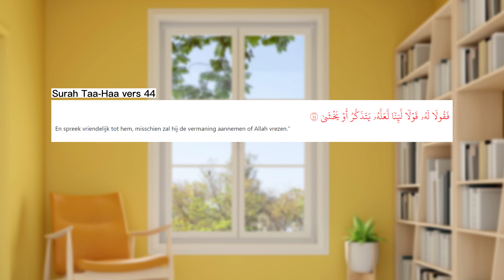Koranvers & wijsheid (aflv. 4) - Surah Taa-Haa vers 44 & Surah An-Nahl vers 125.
In deze vierde aflevering bespreekt broeder Murtada in 1 minuut de betekenis en impact van vers 44 uit Surah Taa-Haa  & vers 125 uit Surah An-Nahl .